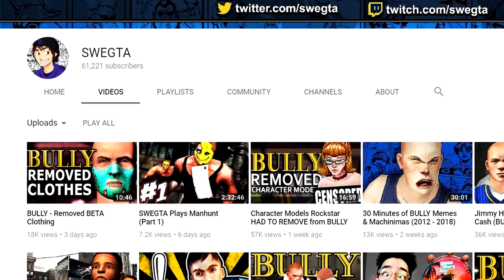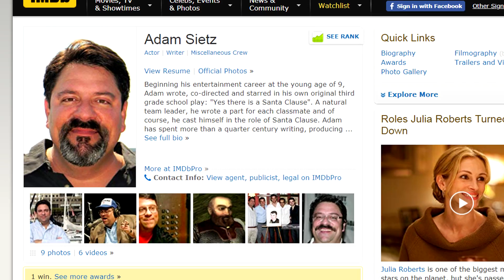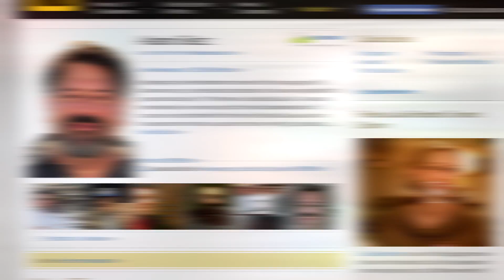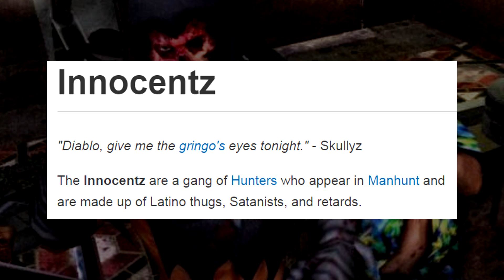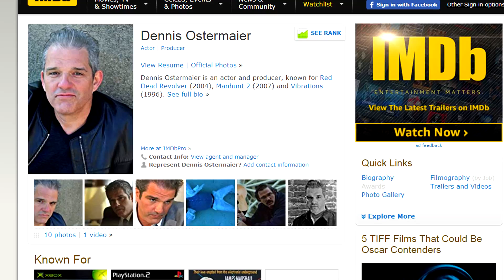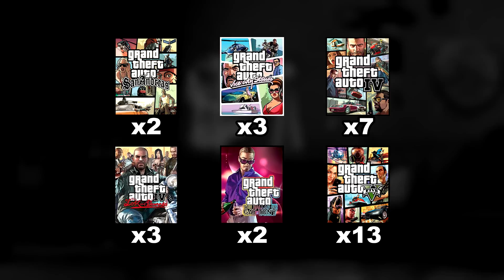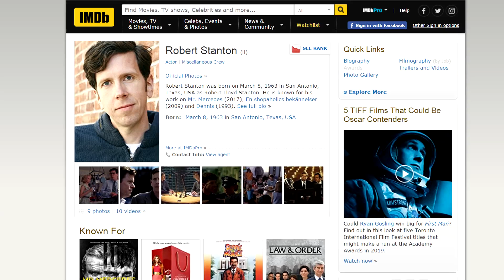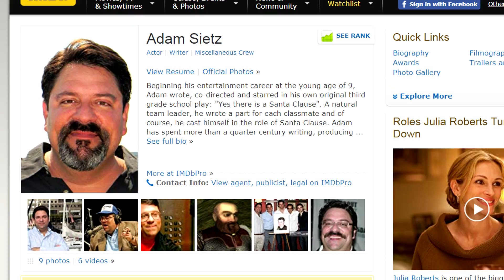BULLY Voice Actors in Manhunt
Rockstar Games has a tendency to re-use voice actors from their previous games in newer games.
BULLY and Manhunt 1 & 2 are no exceptions.

* Some images and information were taken from IGN, IMDB, and WikiHunt.
* Manhunt character voice lines extracted by ManhuntAudio and ZT.